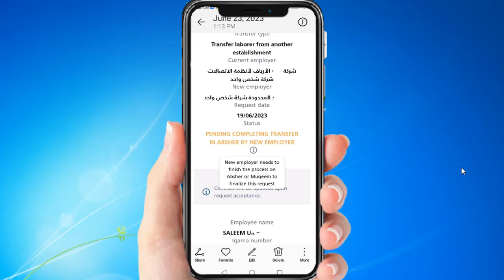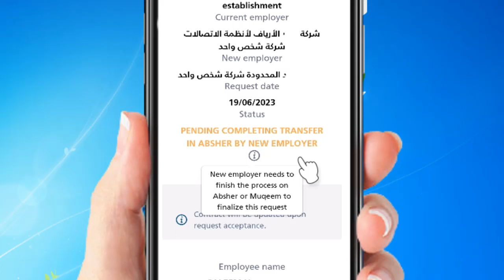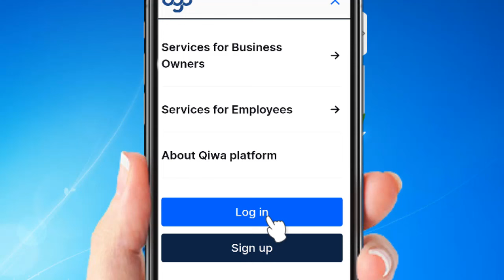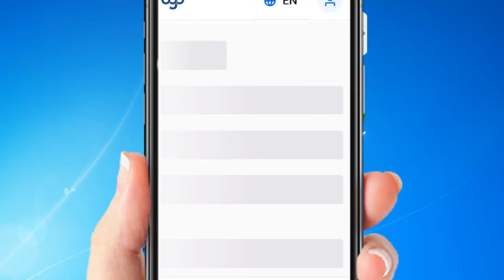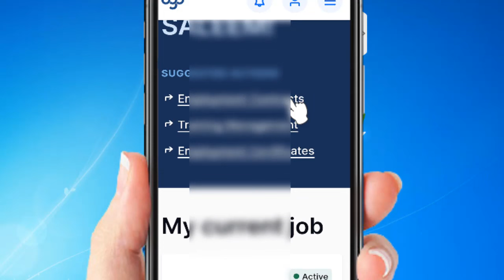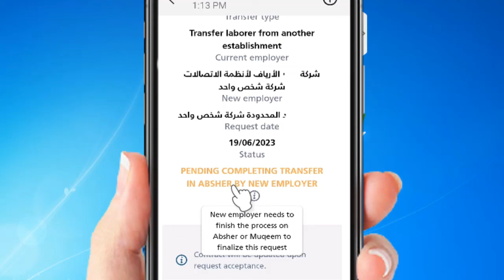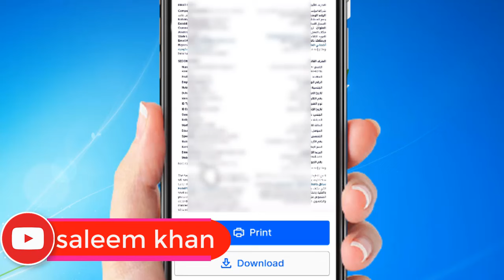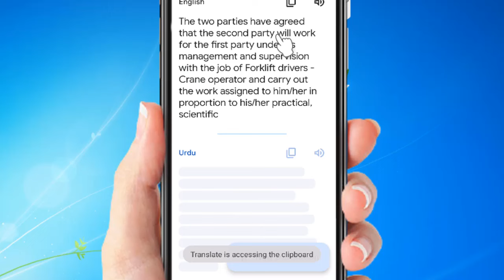how to check new contract in qiwa saudi arabia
how to check new contract in qiwa saudi arabia  ap log qiwa websait men company old or  new contract chek kar sakten han ess video man mene bohot asan tariqa bataya han  ager ap ko qiwa websait  ka samaj nahi aya to muj se instegram or tik tok facebook per rabta karen